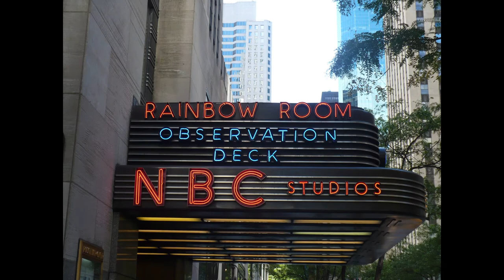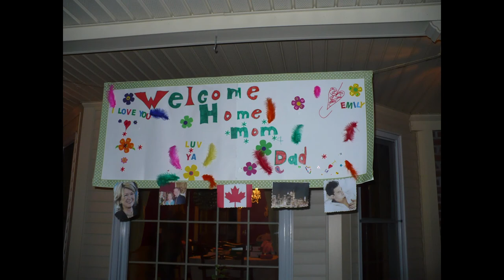Catherine McArdle St.Pierre 50th Birthday Video (Through the Years)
Slideshow of Birthday Celebrations